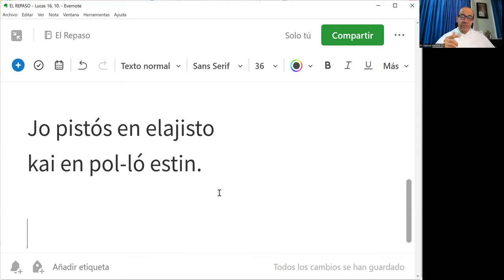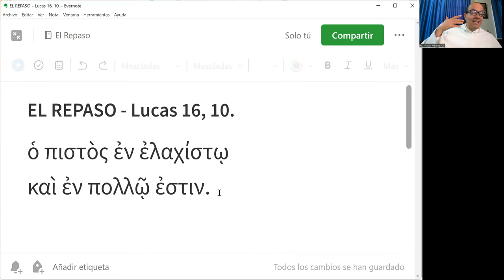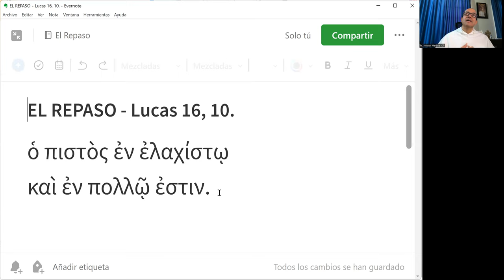El Repaso [45] - Lucas 16, 10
"El que es fiel en lo poco, es fiel en lo mucho."